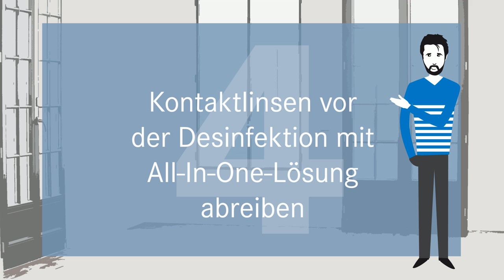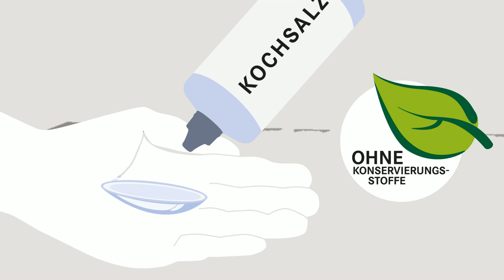10 Regeln für Kontaktlinsenträger - Tipps von Lensbest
Lennart präsentiert euch 10 einfache Kontaktlinsen Tipps für Anfänger. Dabei erfahrt ihr, warum ihr eure Kontaktlinsen unbedingt vom Optiker anpassen lassen solltet, wie ihr eure Kontaktlinsen am besten reinigt und wie ihr reagieren solltet, wenn die Kontaktlinsen im Auge brennen. Mit diesen Kontaktlinsen Tipps werdet ihr ganz sicher (wie Lennart) zu glücklichen Kontaktlinsenträgern.

Mehr Tipps rund um die Themen Kontaktlinsen & Brillen findet ihr in unserem YouTube Kanal bei Deutschlands größtem Kontaktlinsen-Versender.